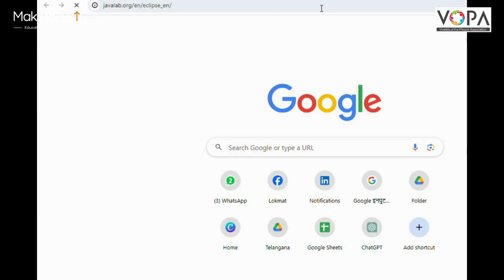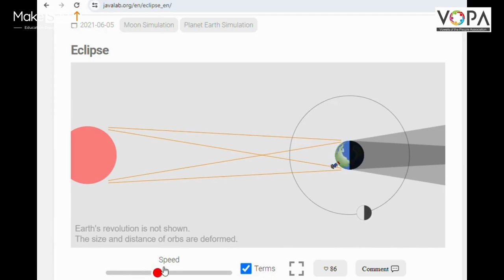Introduction to Eclipse | Special Course | Space Science | V1 | V-School